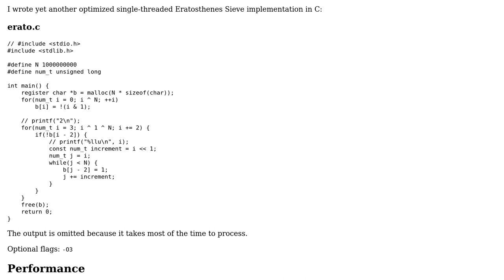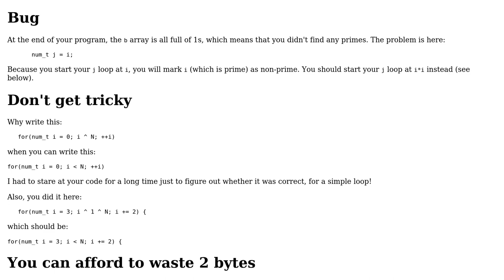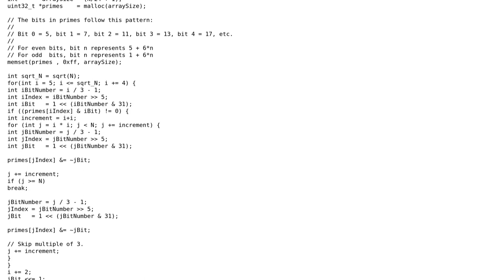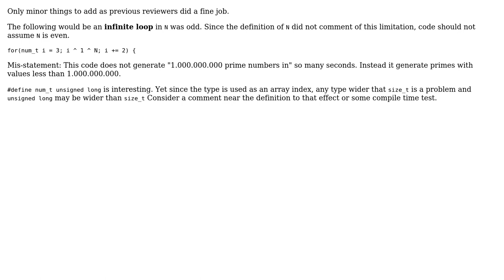Code Review: Eratosthenes Sieve optimized in C (3 Solutions!!)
Code Review: Eratosthenes Sieve optimized in C

With thanks & praise to God, and with thanks to the many people who have made this project possible! | Content (except music & images) licensed under CC BY-SA | Music | Images & others | With thanks to user theoden8 user JS1 user Deduplicator user chux - Reinstate Monica and the Stack Exchange Network Trademarks are property of their respective owners. You are responsible for your own actions.